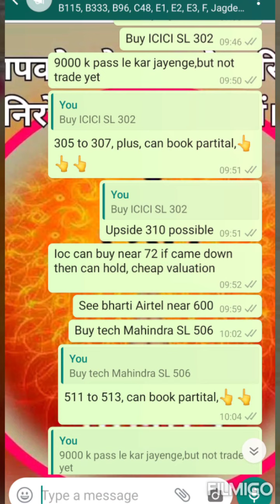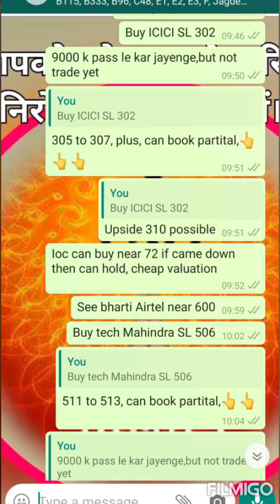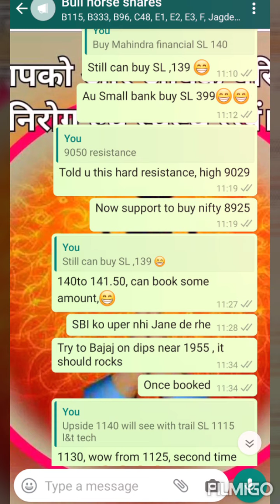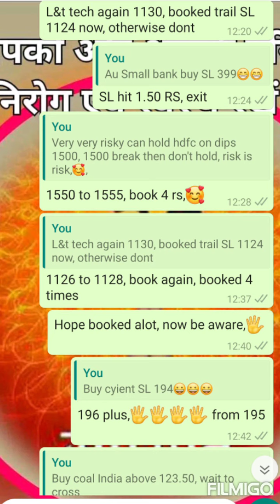Intraday calls 19 may 2020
Today 17 intraday calls booked
who wanna open demat it's free demat with tradesmartonline with 15 rs maximum in option ND future, intraday less than one Paisa even from zerodha,upstox, angel broking, any broker, ill it's .007%, just .007% from intraday, very attractive plateform, good chart plateform, link is given below or what's app me on 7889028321 for any query

1@ 9.27 HDFc sold from 1570 to 1560 booked
2@ 9.29 again sold on 1557 to 1540 booked
3@ 9.46 ICICI buy on 304 booked to 310
4@ 10.02 tech Mah buy on 511 booked 517
5@ 10.13 l&t tech booked from 1125 to 1130
6@ 10.16 voltas booked from 446 to 450
7@ 10.44 l&t tech again but to 1126 booked on 1140
8@ 10.49 Mahindra fin booked from 142 to 143.50
9@ 10.52 Bajaj booked from 1980 to 2000
10@ 11.10  mAh finance booked from 140 to 142
11@ 11.12 au Small SL hit 401 to 399
12@ 11.19 nifty bought on 8950 to 9000 booked
13@ 11.34 Bajaj again buy on 1970 to 1987
14@ 11.39 cyient buy on 195 to 196
15@ 11.49 ABb buy on 786 to 790 booked
16 12.20 l&t tech again bought on 1130 to 1138
17 HDFc booked from 1515 to 1550 after 2.30 This vedio only for education purpose, plz take advice of your own financial advisor, as I am not SEBI registered advisor. I shall not be responsible for any financial Loss for taken any action on behalf of this vedio. Risk will be your own.